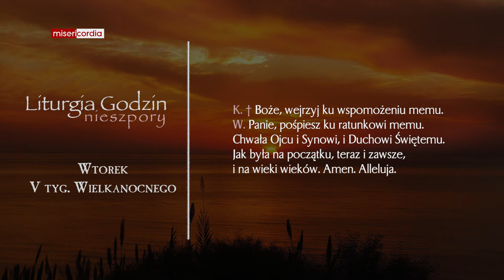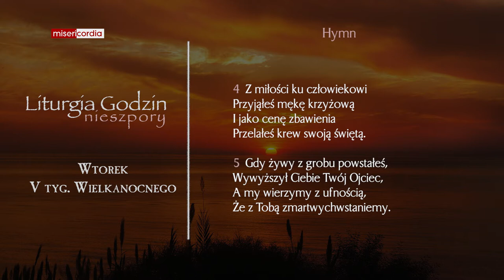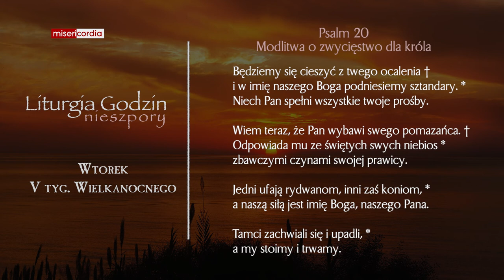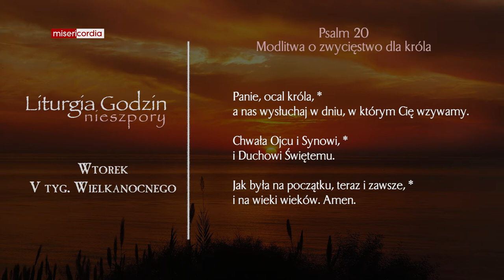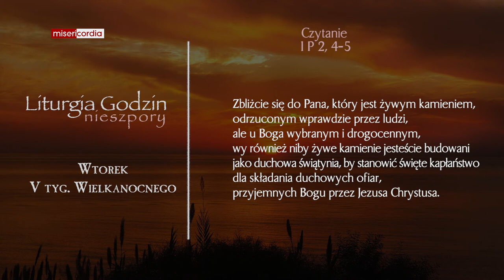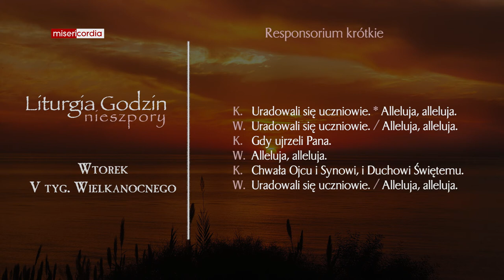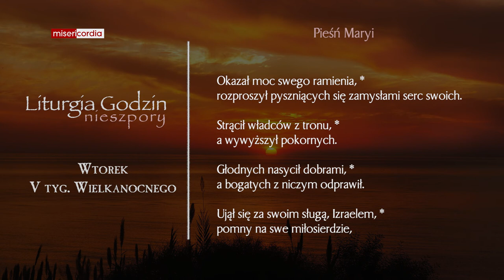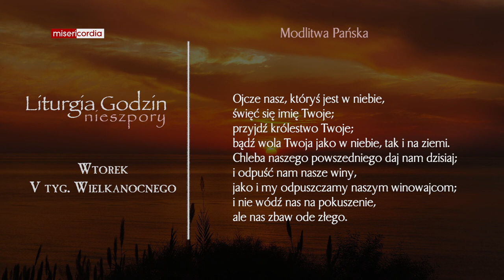Liturgia Godzin | Nieszpory | Wtorek, V tyg. Wielkanocnego